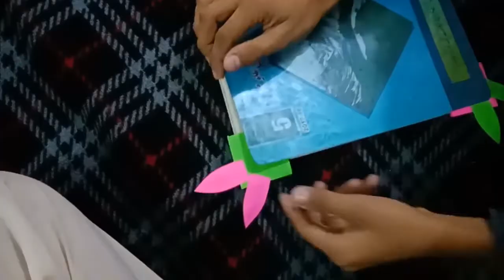Paper crafts ideas for kids //corner bookmark for kids activities by kids learning classes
in this channel you will find ,kids learning classes,STORIES,ENGLISH STORIES,URDU STORIES,PLAY GAMES,RHYMES,KIDS,LEARNING,CLASSES,MANNERS,COUNTING,ALPHABATES,NUMBERS,COUNTING,SPELLING,